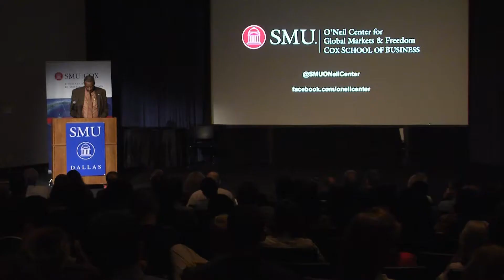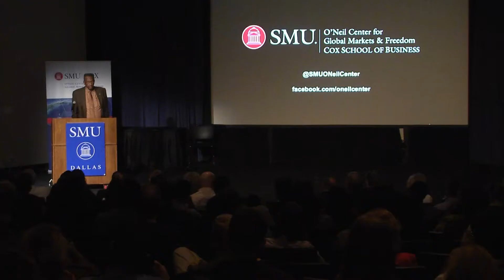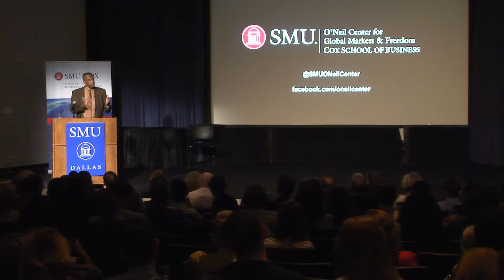Walter Williams O'Neil Center October 2017